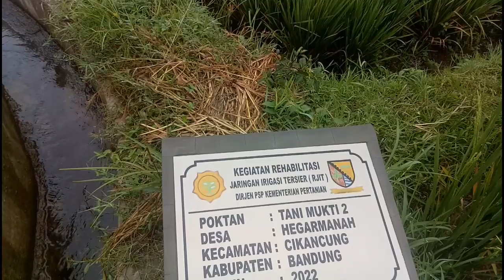Suasana Ketika Hujan di Pedesaan| bikin hati tenang |dengan indahnya pemandangan